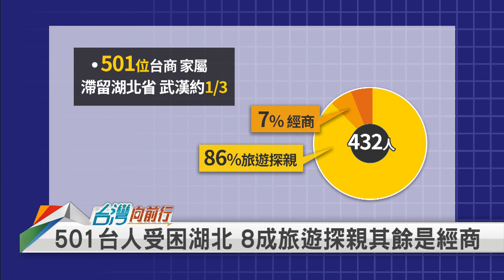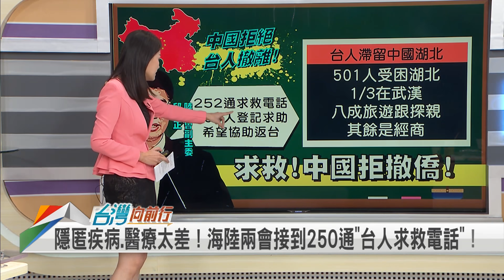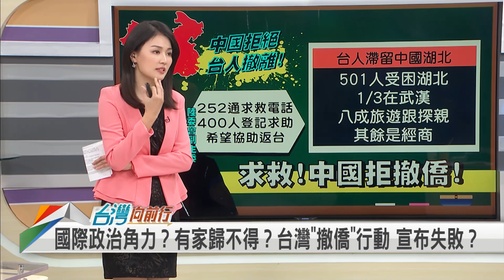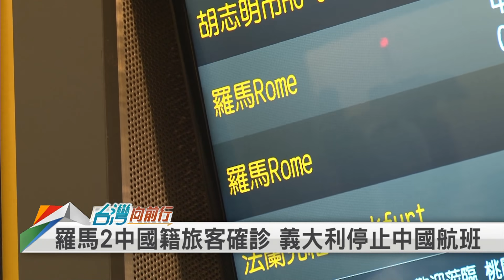【台灣向前行】國際政治角力？「撤僑」行動 宣布失敗？2020.02.01(下)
📌中國湖北陸續封城 上百名台灣人被丟包 希望政府協助幫忙接回家！
📌兩岸角力？已讀不回？湖北400台灣人求救 儘速「包機」回台灣！
📌中國「醫療太差.隱匿疾病」！海陸兩會接到252通「台人求救電話」！
📌武漢肺炎威脅全球！美禁14天內赴中外國人入境 三大航空停飛中國

【主持人】
劉品薇

【節目來賓】
民進黨台中市議員                                 周永鴻
時代力量台北市議員                             黃郁芬
國民黨台北市議員                                 秦慧珠
政治評論員                                             林昆鋒
兩岸政策協會研究員                               張宇韶